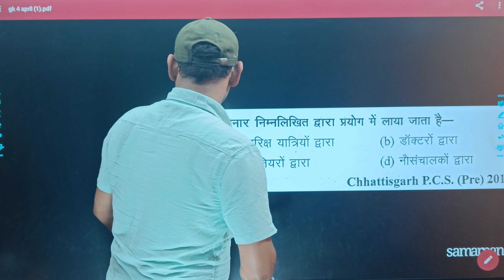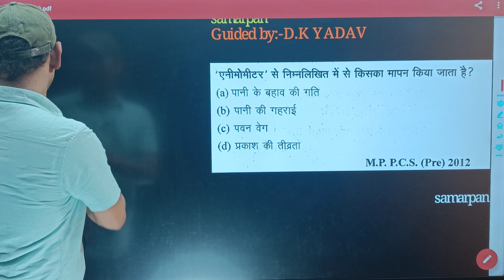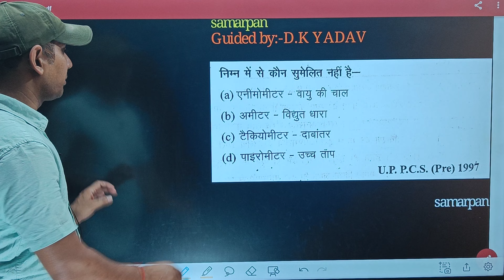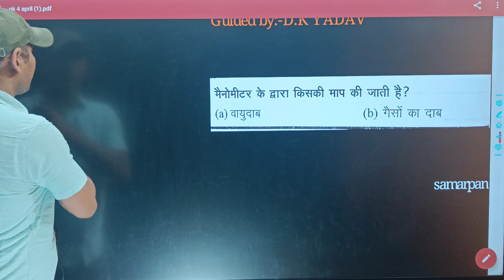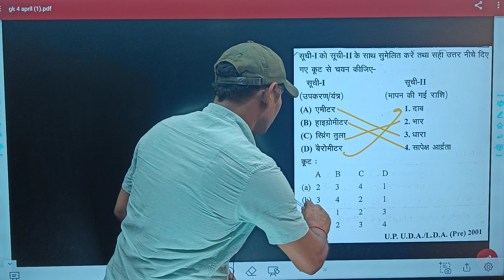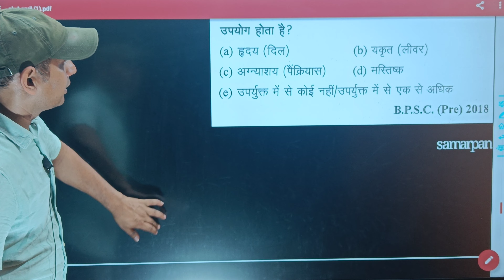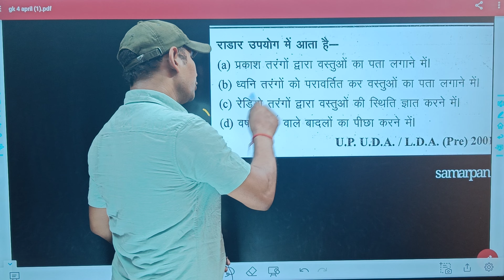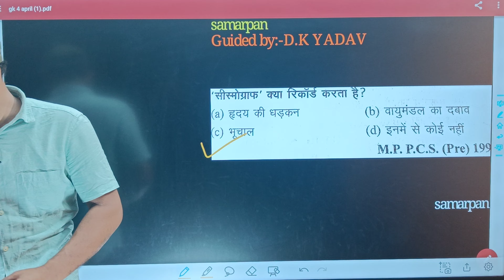PHYSICS||CLASS 2||BSSC||RAILWAY||SSC(CGL)||CHSL||MTS||BPSC(teacher)BIHAR DAROGA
PHYSICS||CLASS 1||BSSC||RAILWAY||SSC(CGL)||CHSL||MTS||BPSC(teacher)BIHAR DAROGA#bssc competition railway samarpan government #sscgd2024